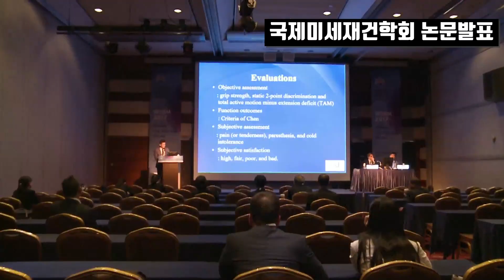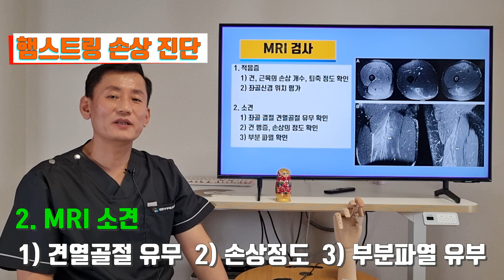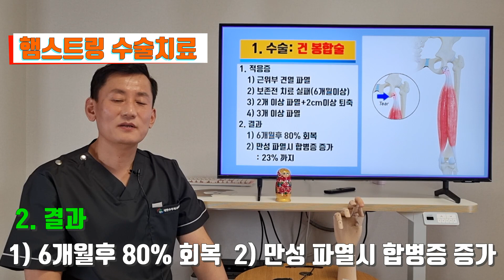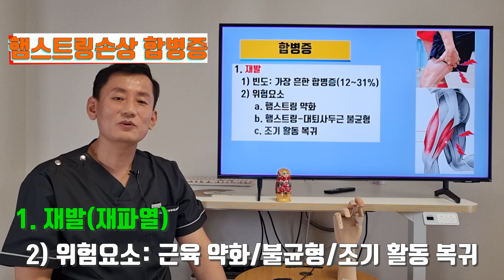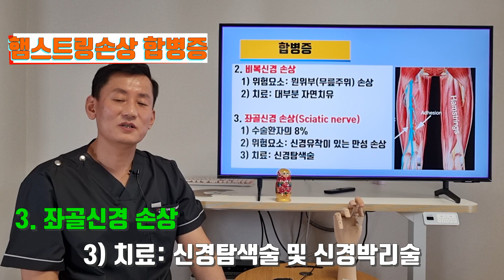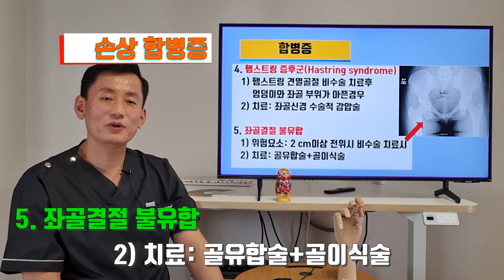햄스트링 손상 의 치료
[유앤제이병원]
위치: 경기도 김포시 양촌읍 양곡2로 30